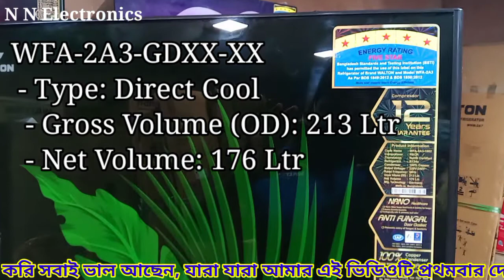New Model Walton Refrigerator price // ওয়ালটন ডিপ বড়, নরমাল ছোট ফ্রিজের দাম কত?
Model - : 2A3-GDXX
বর্তমান বাজার মূল্য - 24800/-
অফার মূল্য - 21800/-

   - Door: Glass Door
   - Gross Volume: 213 Ltr
   - Net Volume: 176 Ltr
   - Special Technology: Nano Health care

ওয়ালটনের সকল পণ্যে বা তথ্যের জন্য যোগাযোগ করুন 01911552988

316L Refrigerator Video

250L Refrigerator Price

176L Refrigerator Price

213L Refrigerator Price

Walton LED Price

এছাড়াও ওয়ালটনের অন্যান্য ফ্রিজের ভিডিও দেখতে আমার চ্যানেল টি ঘুরে আসুন